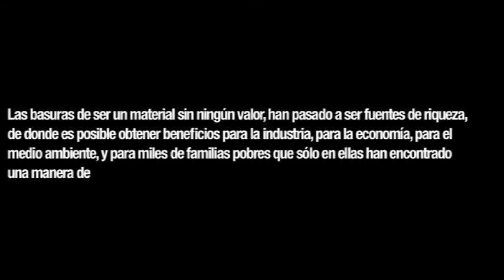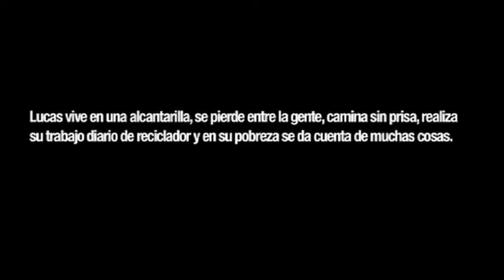Porque Siempre Habrá Basura - 2n Concurs Clipmetratges - Mans Unides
Clipmetratge participant a la 2º edició del concurs de Mans Unides "El Teu Punt De Vista Pot Canviar El Món".

Clipmetraje participante en la 2º edición del concurso de Mans Unides "Tu Punto De Vista Puede Cambiar El Mundo".